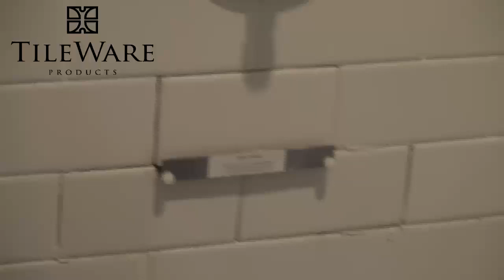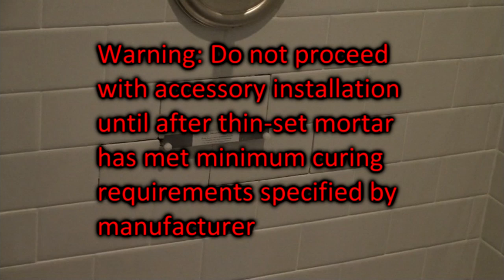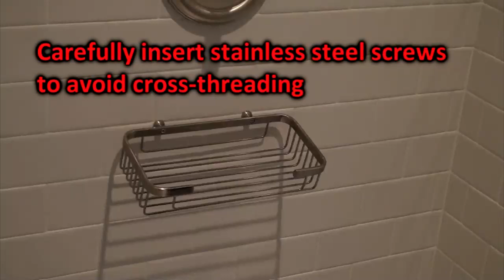TileWare Products - The PermaTile TM System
TileWare we created the first mortar based fastening system that is non-penetrating, non-intrusive, designed exclusively for tile professionals

OUR TECHNOLOGY - Mounting failures and compromised waterproofing are now things of the past. TileWare introduces our watermark innovation, the PermaTile™ Rough-in anchor: the only non-penetrating, non-intrusive mortar-based anchoring technology that protects waterproofed tile construction systems. Our patented technology combines tile-substrates, thin-set “cement” adhesive, tile and our specially-configured stainless steel anchor into a single monolithic structure... like rebar in cement. TileWare's welded assemblies transfer the mechanical load across multiple adhesive points, instead of a single penetrating drill point. Our blended system becomes one with the wall tile, holding 1175 lbs. behind the tile.